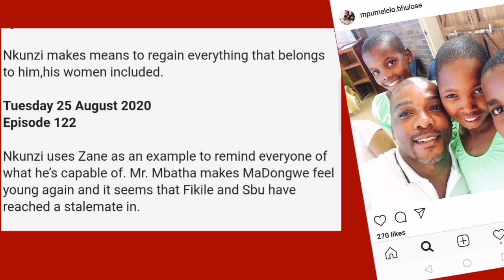Uzalo 25 August 2020